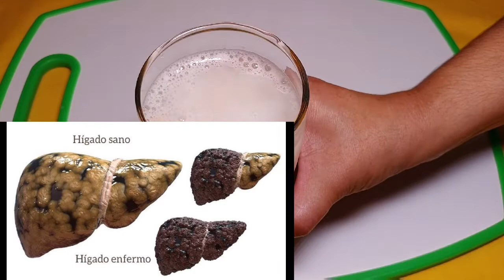Expulsa hasta 10 Kilos de Excremento Atorada y baja la panza, Limpia tu colon de un solo golpe y +.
Este remedio casero está repletos de antioxidantes, vitaminas y nutrientes que nos pueden ayudar significativamente a mejorar la salud de nuestro cuerpo, y eliminar casi cualquier residuo que no necesitemos. ayuda a una limpiesa prefunda de colon y los intestino.

Este tipo de remedios, pueden llegar a ser muy útiles al a hora de combatir cualquier tipo de afección digestiva.

Este remedio casero, tiene el potencial de ayudarte a evacuar todos los desechos y toxinas de tu intestino de una forma rápida y eficaz, acabando así con el estreñimiento.

Una de las mejores cosas de este remedio, es que está compuesto por ingredientes totalmente naturales, lo que significa que este no nos va a producir ningún efecto secundario no deseado, a menos que seamos alérgicos a dichos ingredientes.

En el momento en el que empieces a consumir este potente remedio natural para combatir el estreñimiento, podrás evacuar de una forma más frecuente, hasta dos veces o más por día, reduciendo así, tu estomago hinchado, además, la consistencia de tu materia fecal será mucho más adecuada.

Siendo así, es fundamental que sepas que dicho remedio se debe acompañar con un abundante consumo de agua y líquidos. Esto se necesita para que tu organismo este bien hidratado, para lograr una purificación satisfactoria.

Este remedio será elaborado prácticamente por un único ingrediente, se trata de la semillas de lino o linaza.